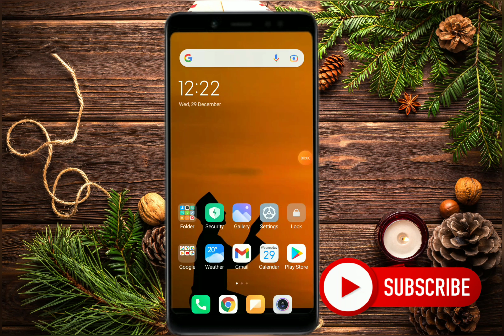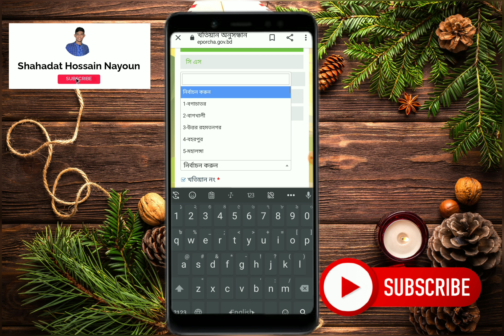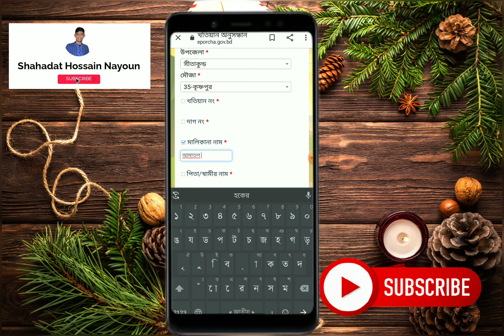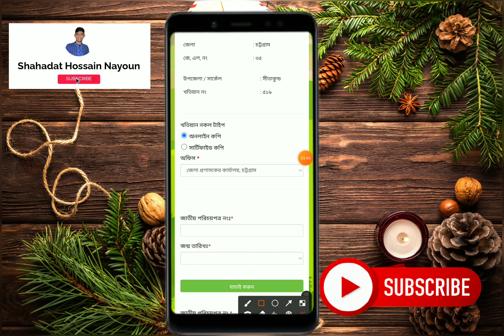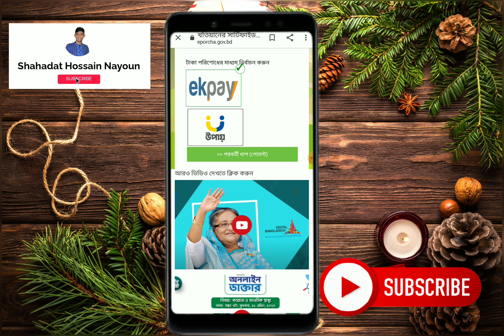বাবা-দাদার জায়গা খুঁজে বের করার সহজ নিয়ম | সার্টিপাইড খতিয়ান সংগ্রহ করার নিয়ম|খাতিয়ানের জন্য আবেদন।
এই ভিডিওতে এই ভিডিওতে আপনি কিভাবে অনলাইনে আপনার বাবা,দাদা,মা,স্বামী ইত্যাদি যে-কোনো ব্যক্তির নামে জায়গা আছে কিনা তা কিভাবে দেখবেন ও ঐ জায়গার অনলাইন ও সার্টিফাইড খতিয়ান কপি খতিয়ানের জন্য আবেদন করবেন তা নিয়ে বিস্তারিত আলোচনা করা হয়েছে। তাই ভিডিওটি না টেনে শেষ পর্যন্ত দেখবেন।